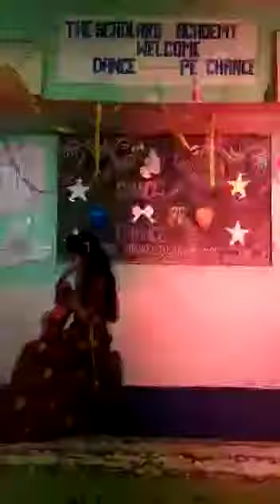The scholars academy kaladhungi Dancing competition (Deewani Mastani)